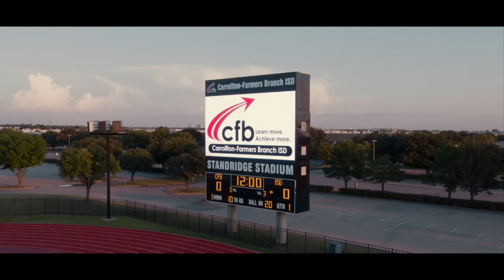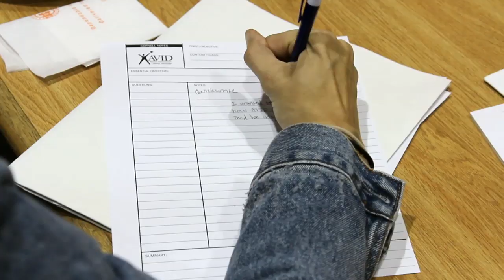This Week in CFBISD | October 7 - 11 | 2019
Awesome highlight from the best school district in the State of Texas for the week of October 7 through October 11.

  - Carrollton Mayor Visits McCoy Elementary
  - CFBISD Partner Appreciation Breakfast
  - Ted Polk Welcomes AVID Professionals

I hope you watch our videos and see all the great things happening in CFBISD. Your comments are greatly appreciated, so please take a second and say 'Hi' :)
Learn About CFBISD Stellar Programs:
Carrollton-Farmers Branch Independent School District is "an innovative leader in learning." This is our brand… This is what sets us apart from other public school districts. That's what people think about us -- people who have businesses in our community; people who work in our schools; people whose children attend our schools; people who are educators in other school districts.

The district encompasses 53.42 square miles and is located primarily in northwest Dallas County with a smaller portion in southeast Denton County. The school district's boundaries are not the same as municipal boundaries; therefore, Carrollton-Farmers Branch Independent School District provides instructional services to children who live in portions of Carrollton, Farmers Branch, Addison, Coppell, Dallas, and Irving.